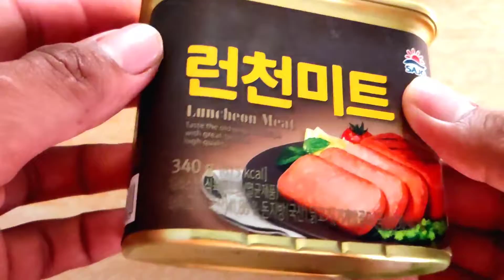SAJO LUCHEON MEAT AND I COOK IT